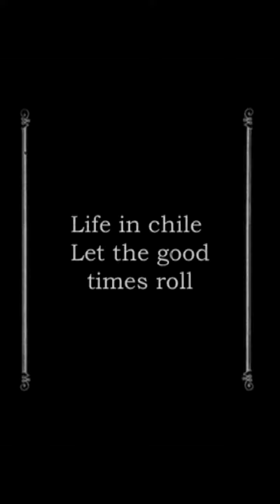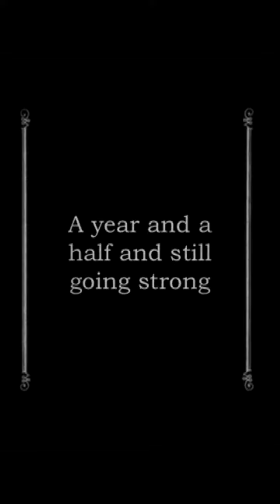Mar 6, 2012